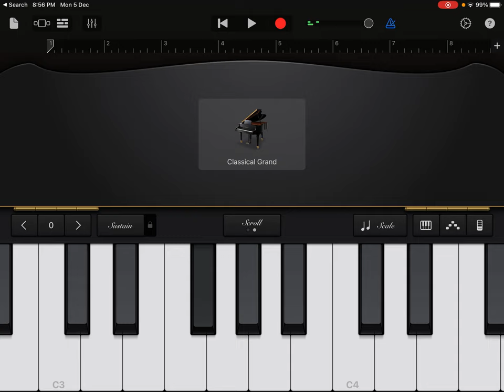How to play - Banthi Anaga aadare